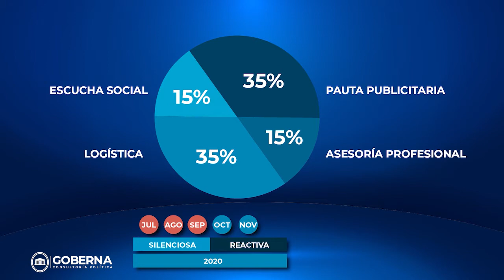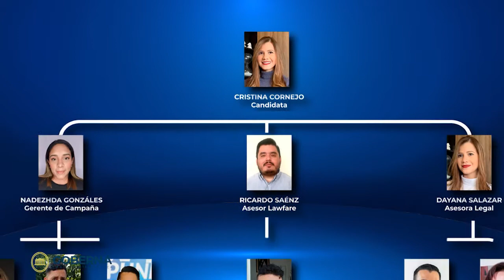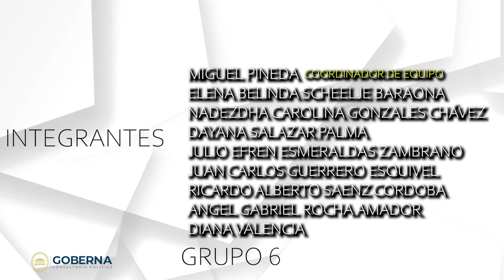Construyendo una campaña - Proyecto audiovisual / GRUPO 6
VI CURSO DE MARKETING POLÍTICO Y CAMPAÑAS ELECTORALES
Nuestros alumnos aplicaron nuestra metodología War Room, donde aprendieron:
1. Desarrollar objetivos estratégicos
2. Desarrollar planes efectivos de campaña
3. Ejecutar estrategias ganadoras
¡Prepárate con profesionales!
Escríbenos y entérate de nuestras promociones y cursos vigentes, todos especializados en campañas electorales y gobierno.